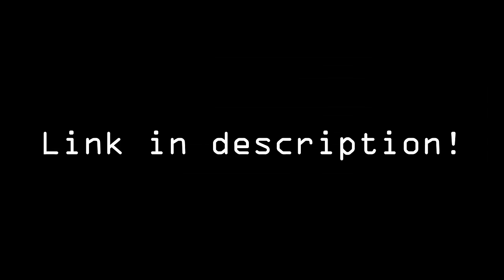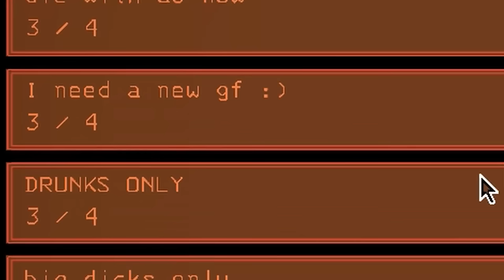I am The Lethal One... (professional) Lethal Company Clips